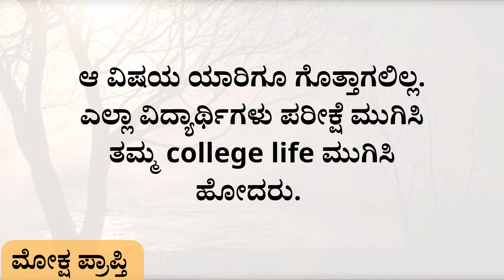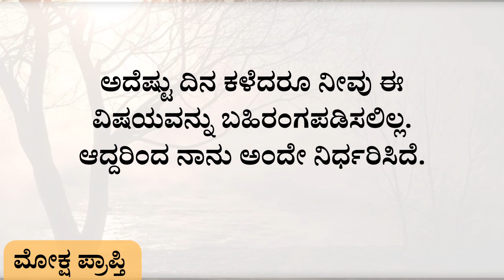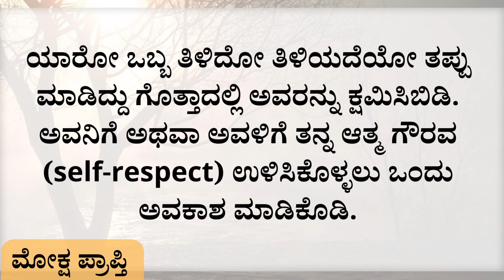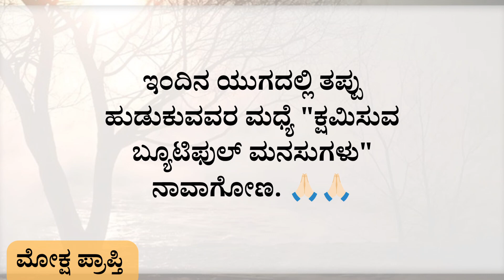Motivational video in Kannada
Hi All,
 usefull information in Kannada

Motivational Speech in Kannada | Motivational Kannada Thoughts

Moksha Prapti
tayiya kathe
mother story
kannadastorynew
Kannada story
hindi story writing
story kaannadadalli
health
healthy
emotional story
moral story in kannada
Entertainment videos
heart touching story
kannada stories
moral quotes
trending quotes
trending story
motivational line
inspiration video
successful life kannada
inspirational quotes
kannada story fairy tales
kathegalu kannada
kathegalu
rules of good health good health habits
moral story
emotional story
best life quotes
motivational quotes
motivation quotes
motivational story
Inspirational quotes
echo kannada
lessonable story
lessonable story in kannadab
meaningful story
ಕನ್ನಡ ಕಥೆಗಳು
ಕಲಿಕೆಯ ಕಥೆಗಳು
ಕಥೆಗಳು
ನೀತಿ ಕಥೆಗಳು
motivated manasu
knowledge for you kannada
kalpana shakti
dk motive kannada
Manasina marga
kannada thoughts
ಪಾಠದ ಕಥೆ
ಪಾಠದ ಕಥೆಗಳು
motivational status.
inspirational speech Kannada kannada
kannada Motivational video Video in kannada
Moksha Prapti